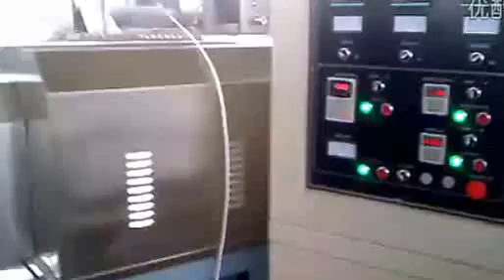Corn flakeS breafast cereal machine